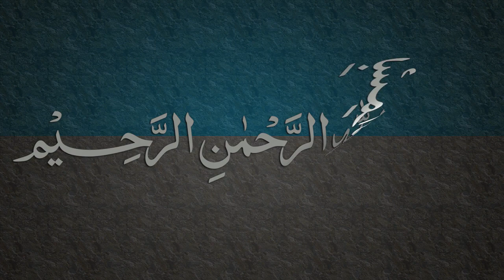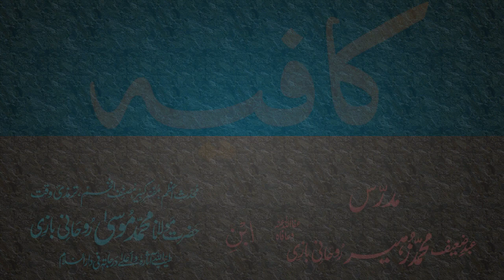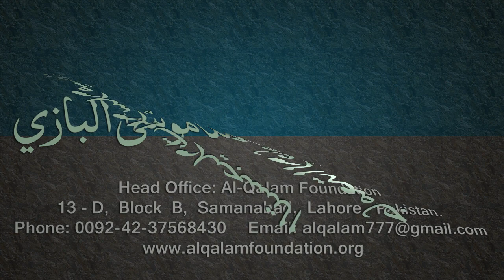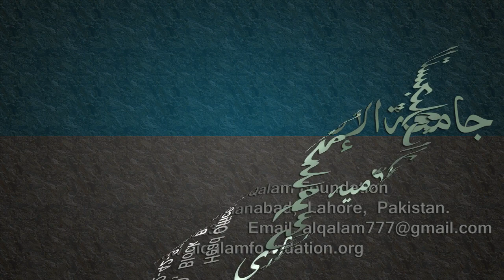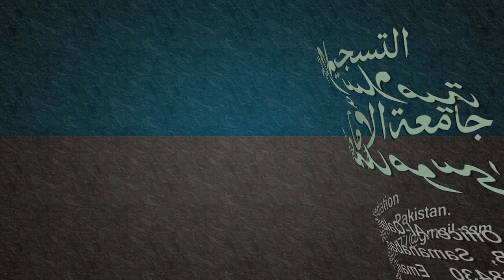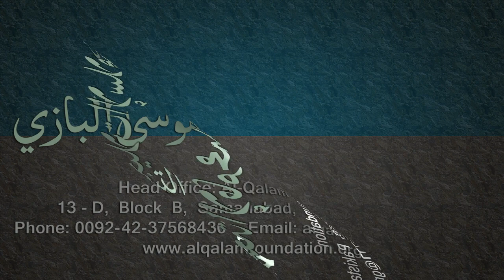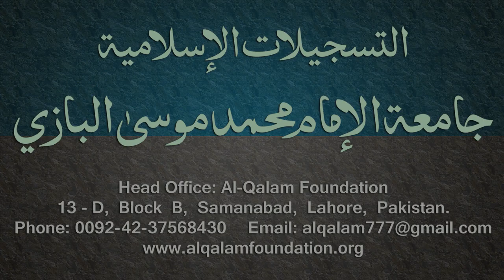Kafia Dars - 60 - Page - 044 - by Maulana Muhammad Zuhair Albazi - 09/04/2006